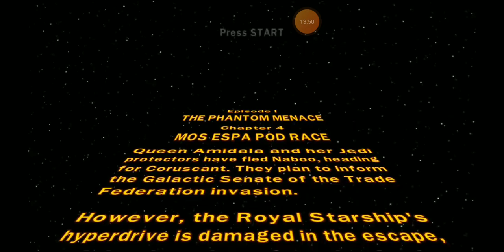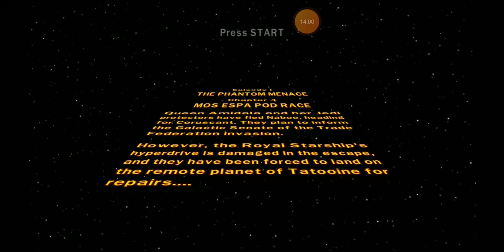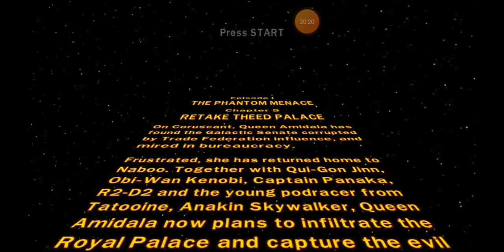Lego Star Wars: The Complete Saga Episode 2